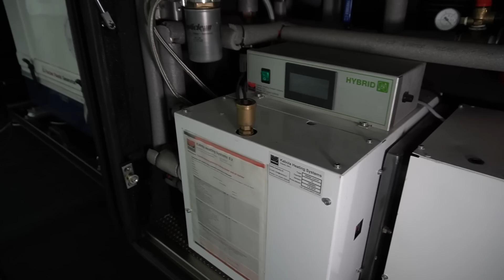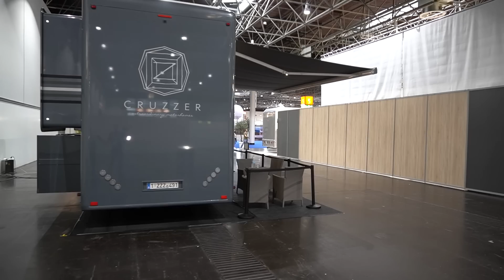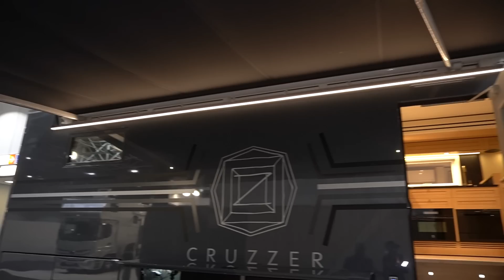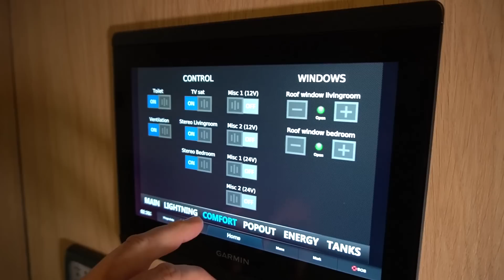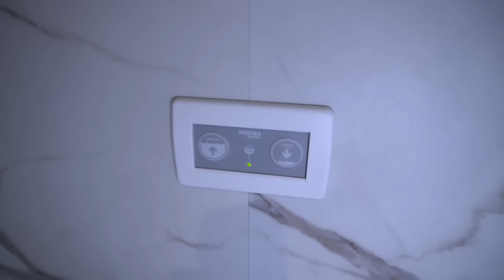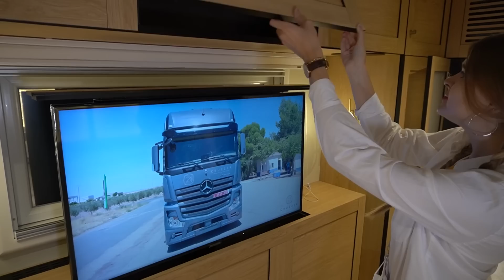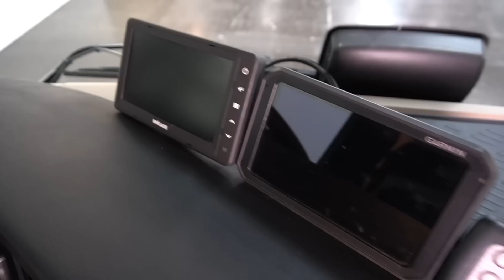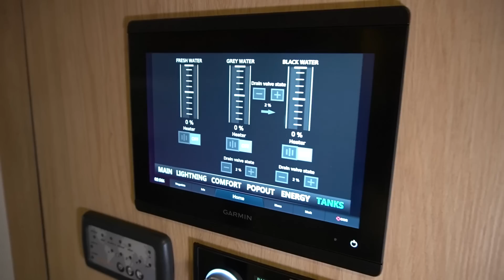Größte Wohnmobile der Welt: Mercedes Actros Wohnmobil 12m Wohnmobil Cruzzer 3 Slideouts.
“TRIO” Mercedes Actros 12 Meter

Mercedes Actros 2553 Euro 6 LnR

26T ,Engine 390kW (530 HP)

Air suspension front and rear adjustable with remote control, with extra stabilizer on rear axle.
ABS, ASR, ESP, rail assistant, Tempomat, safety package, driving package
Tinted glass, with external sun visor
Front mirror heated
Central locking
Powershift automatic gearbox
Driver and passenger seats with airsuspension and massage function
Radio, navigation, Bluetooth on a 12.7 cm screen
Bi xenon lights with cleaning
Alcoa Alu Rims Durabright
Tire tension control front and rear
Wheelbase 5800 mm. Total maximum length 12000 mm. Color: Nolita Grey

Interior:

2 Tissue sofa's with removable table, convertible to bed.
Kitchen with sink and mixer tap
Induction cooker with integrated hood,
225 L electric Vitrifrigo refrigerator,
Combi oven / microwave,
2 x 40 “TV Samsung with satellite (Mecatronic ASR 900)
Audio sound system with 3 zones FUSION
Open skylight Webasto front and rear

Exterior:

Electric awning with LED lighting
Hydraulic access staircase
Door entry with code lock
Garage at the back for motorbikes m height 1,40M
Water connection for outdoor shower and cleaning

Technical parts:

Hydraulic leveling system
520 l Drinking water tank, 360l Waste water tank, 260 l toilet water tank
Gel batteries 6 x 260 ah with inverter
Solar panels 3 x 340W
Fischer PAnda 8KW diesel generator
Hybrid Diesel heating Kabola
Underfloor heating
2 x air conditioning (Daikin)